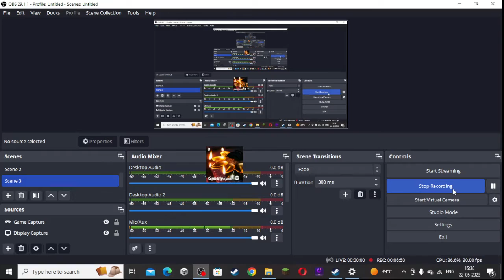LETS PLAY STUMBLE GUYS FIRST TIME | iron gamer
my stumble guys id FAB| OPGAMER